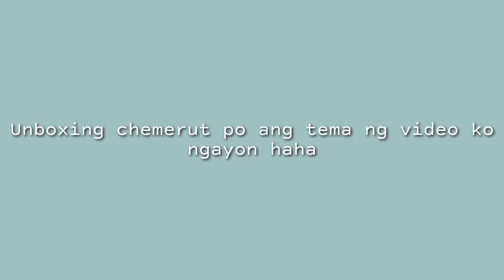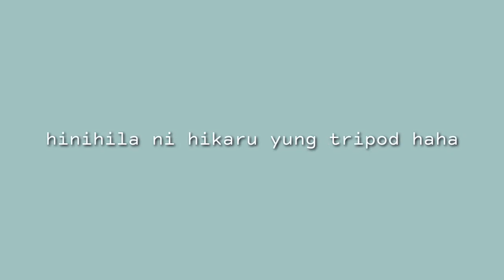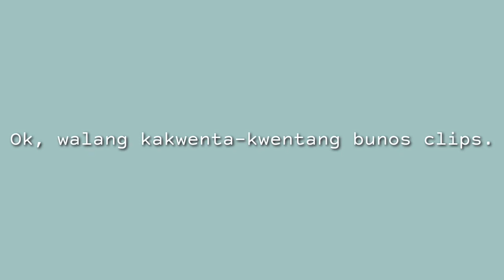UNBOXING VLOG 4 KAISER KW-577 BASKET BOARD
New playmate ni kuya Jiji and soon ni Hikaru kun. Sa ngayon hindi pa nya makalaro ang basketball ring dahil 8 months old palang sya hehe. Gusto ko sila ma-expose sa sports. Basketball lang kasi ang sport na alam kong pwede ko ituro Sakanila at magiging bonding namin mag-iina. Astig db? Hahaha sumang-ayon naman kayo dyan. Haha

Salamat sa panonood! Sa susunod ulit. ♥️

PS. Hindi ko pala na-rate itong laruan na ito. Para sa akin, 5 stars sya kasi mukha syang matibay at pangmatagalan. Mas matibay pa sya sa relasyon nyo Hahahaha charot! Pero seryoso, matibay sya. Wag lang intensyon sirain. 😂 Bawal sabit. Baka gumiba ng tuluyan. 🤭 Kbye. (Hindi ko na hinugutan sa vlog ko. Dito ko na lang binawi Hahahaha)